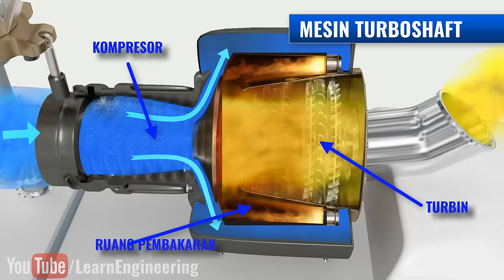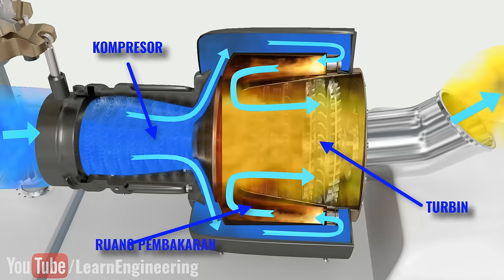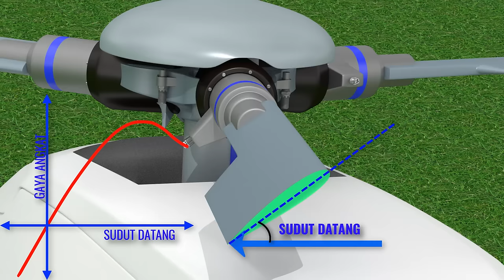Bagaimana cara Helikopter terbang?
Helikopter adalah mesin penerbang sejati. Helikopter bisa lepas landas dan mendarat tanpa perlu landasan pacu. Helikopter bisa melayang di udara dan juga melakukan manuver 360 derajat. Video ini akan mengungkap sisi rumit dan sains dibalik bisa terbangnya sebuah helikopter. Setelah mengetahui sisi fisika dibalik terbangnya helikopter, Anda juga akan mengerti mengapa pilot helikopter disebut-sebut melakukan pekerjaan yang sangat rumit.

Teman-teman, Anda bisa mendukung kami di sehingga kami bisa mengalih suarakan semua video bahasa Inggris kami ke dalam Bahasa Indonesia. Terima kasih!